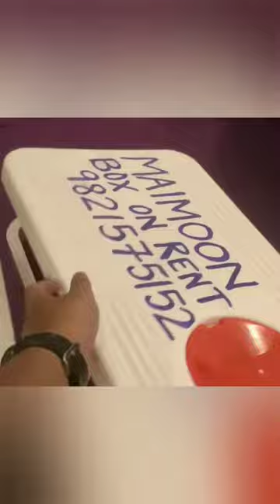Ice box on rent, Contact for more details 9821575152